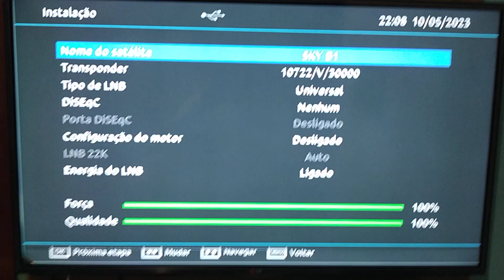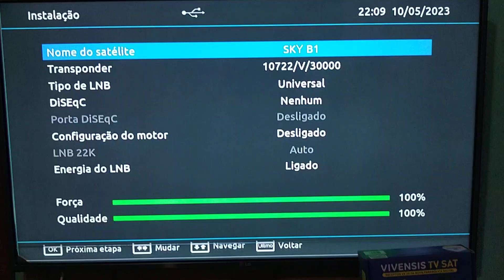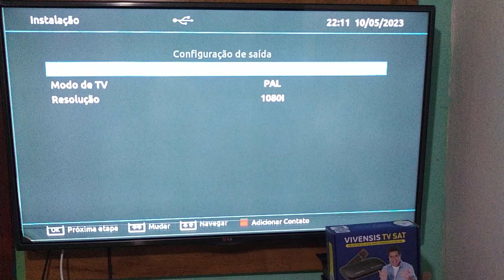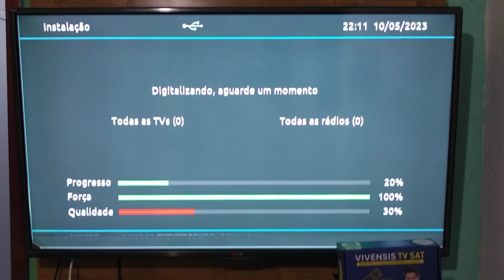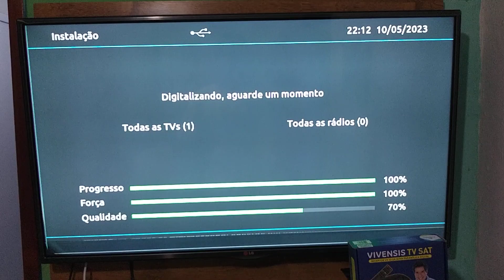instalando o VX 10 Sat da vivensis na Sky nova parabólica, numa antena 45 centímetros parte 1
Canais de lançamento sky ativado em Minas gerais
01 CH 5071 informativo
04 SBT HD
05 Globo BH HD
07 Record Minas HD
09 rede TV HD
13 Band HD
15 Rede Brasil
17 Record News
19 Tv Novo Tempo
34 Canal do criador
35 canal Rural
37 Polishop
60 Futura HD
70 Jovem Pan News HD
71 CNN Brasil HD
85 Canal educação
88 TV câmara
89 TV justiça
90 TV Brasil
91 TV Brasil 2
92 TV senado

Por enquanto somente esses canais ok meus amigos